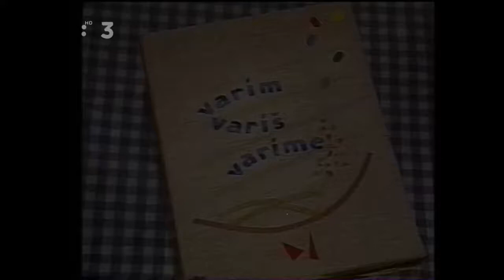Varim Varis Varime - Vítězslav Jandák - Králik na korení